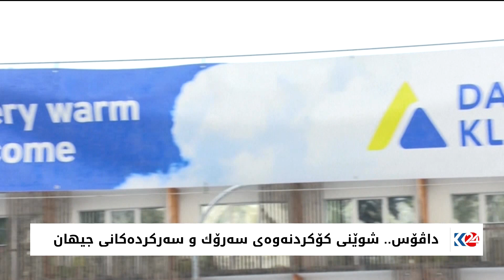داڤۆس.. شوێنی کۆکردنەوەی سەرۆک و سەرکردەکانی جیهان